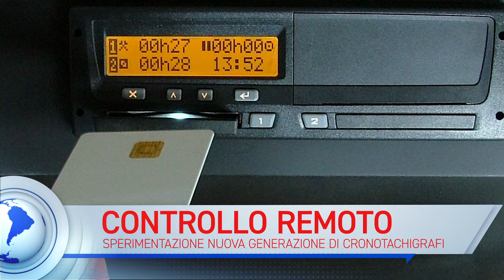Ultime novità su logistica e trasporti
Attualità sul mondo della logistica e trasporti

- Mobilitazione nazionale e internazionale contro Amazon.
Scioperi e presidi indetti per il 26 novembre 2021, giorno del Black Friday.
Il sindacato di base SiCobas annuncia l’adesione alla campagna internazionale Make Amazon Pay.

- Polonia avvia la sperimentazione del controllo remoto cronotachigrafo dei veicoli industriali.

- In aumento i furti dei veicoli pesanti. Disagi e perdite sostanziali per le aziende, che vedono sparire il carico trasportato e con esso il bene strumentale.

Questo video ti è piaciuto? STAYTUNED e seguici sui nostri canali social o richiedi un preventivo sul nostro sito